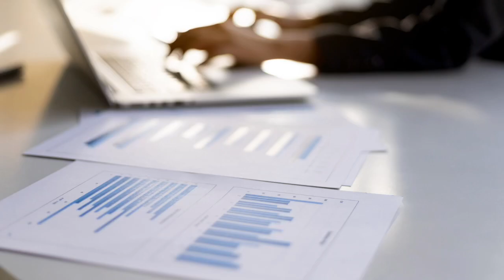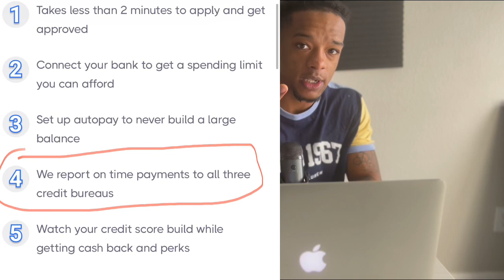This card you will never get denied for#entrepreneurs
Build business credit fast with over 40 tradelines to help grow your business